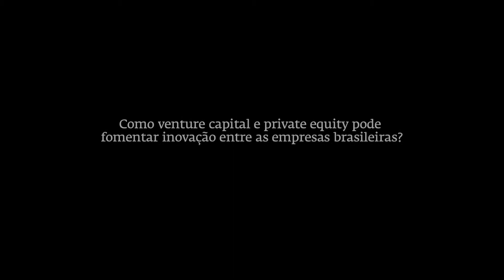Marcus Regueira Innovation